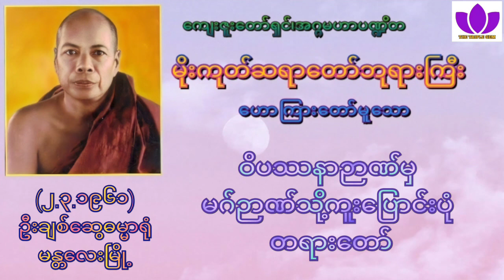🌼မိုးကုတ်ဆရာတော်ဘုရားကြီး🌼၏🌷ဝိပဿနာဉာဏ်မှ မဂ်ဉာဏ်သို့ကူးပြောင်းပုံ တရားတော်🌷 Mogok Sayadaw 🙏🙏🙏